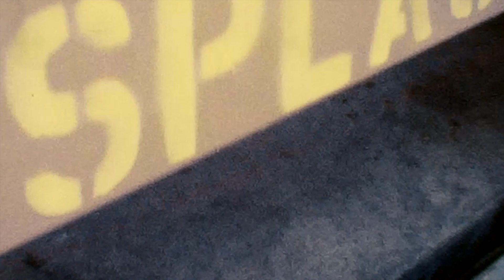Disneyland 1976 8MM HD 1080p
The Bucknam Family from Wolcott NY storms Disneyworld and Seaworld in 1976.